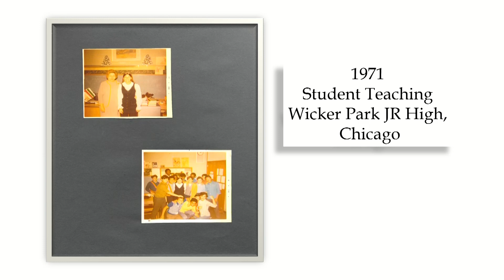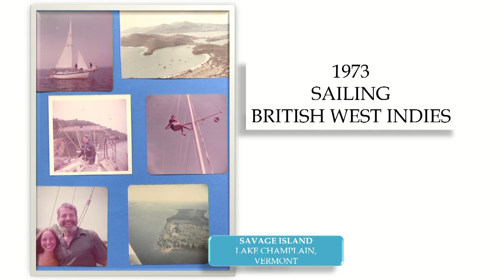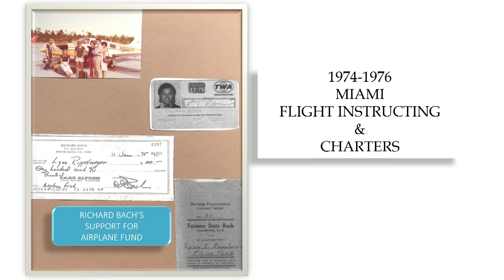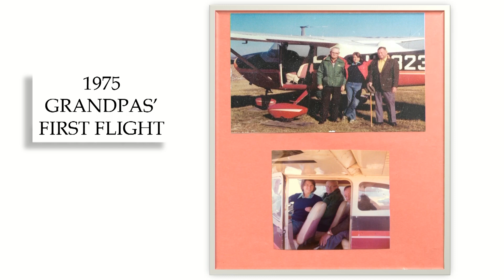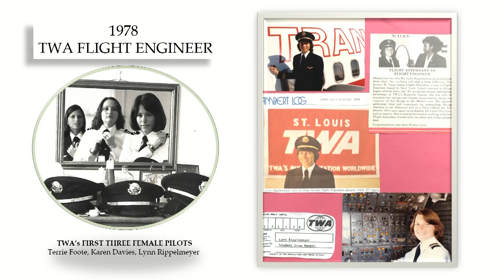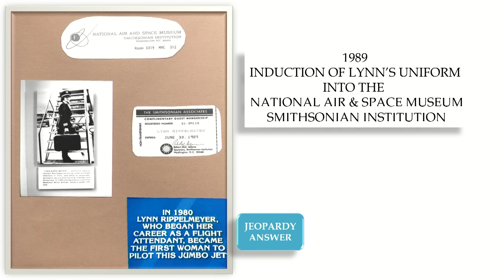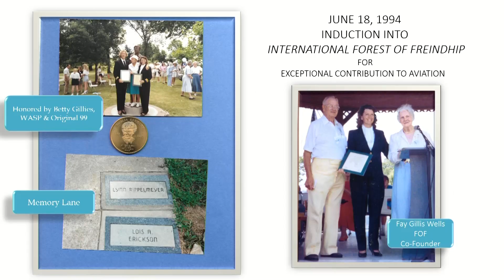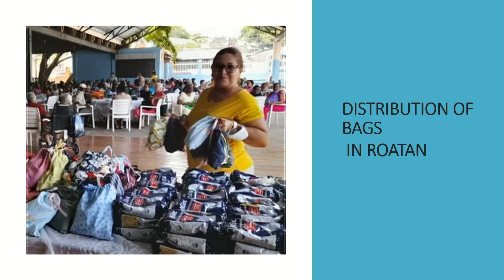LIFE TAKES WINGS - Lynn Rippelmeyer: The First Woman fo Fly the Boeing 747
GHWCC Global Businesswomen’s Pod Episode 84

LYNN RIPPELMEYER:  SPEAKER, BEST-SELLING AUTHOR, FIRST WOMAN TO FLY THE BOEÍNG 747 &  CAPTAIN A TRANS-OCEANIC FLIGHT

More than just a story of one woman’s love affair with the skies, Life Takes Wings combines lessons in tenacity, humility, humor, perseverance, and partnership with the exhilaration of defying social norms, and the rewards of being true to oneself. Perceived as being incapable of flying, women were relegated to the cabin. Ignoring the pilots negative comments, Lynn became a number of aviation’s female firsts - member of first all-female commercial airline crew, first flight attendant-to-pilot, and first female pilot of the Boeing 747. Through laughter and tears, Life Takes Wings shows the sky is no limit for those who follow their dreams.